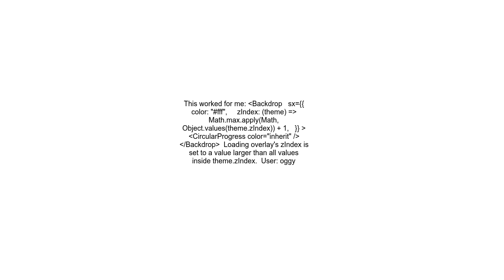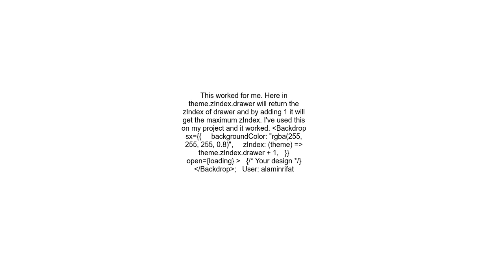MUI Backdrop goes behind MUI Dialog